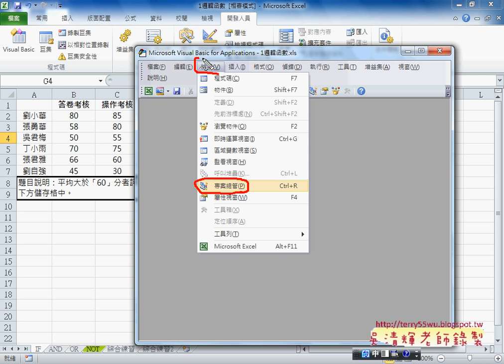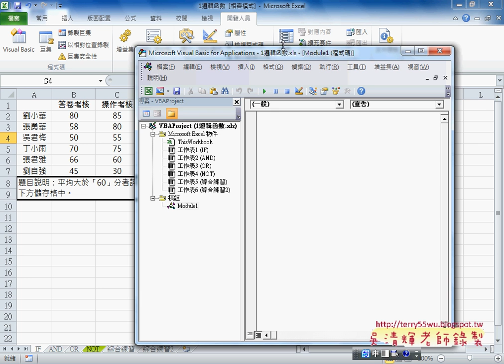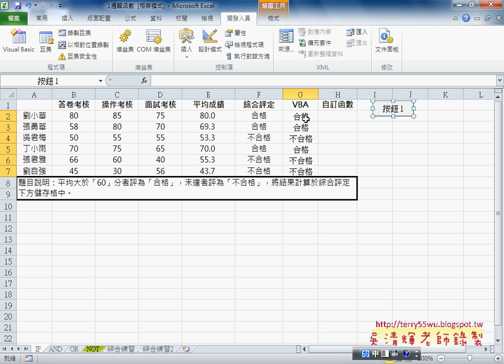13 IF函數轉成VBA說明